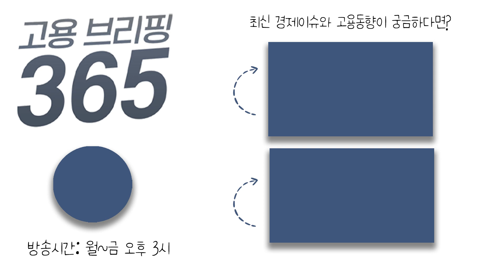취준생 울리는 ‘채용갑질’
[오늘의 이슈픽] 취준생 울리는 ‘채용갑질’
채용 절차법에서는 직무와 관련 없는 개인정보 요구를 금지하고 있지만, 취업이 간절한 취준생들을 상대로 채용 갑질이 더 커지고 있다는데요. 이슈 픽에서 짚어봅니다.

👩🏻 MC : 김나연 아나운서
🧑🏻 출연자 : 이재동 기자